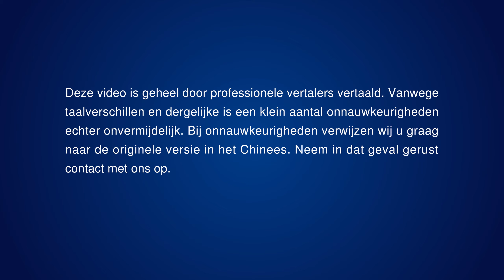Christelijk lied ‘Ken God door Zijn soevereiniteit over alle dingen’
De mate van begrip van God in iemands hart
bepaalt welke positie Hij in zijn hart inneemt.
De mate waarin iemand God in zijn hart kent,
bepaalt hoe groot God is in zijn hart.
Als de God die je kent leeg en vaag is,
dan is de God waarin je gelooft ook leeg en vaag.
Als de God die je kent, beperkt is tot je eigen perspectief,
is jouw God een zeer beperkte God
en heeft niets te maken met de ware God.
Dus, Gods praktische daden kennen,
Gods werkelijkheid en Zijn almacht kennen,
de ware identiteit van God Zelf kennen,
weten wat Hij heeft en is,
weten wat Hij onder alle dingen heeft laten zien –
die dingen zijn erg belangrijk voor
elke afzonderlijke persoon die naar kennis van God streeft.
Deze hebben een directe invloed op de vraag of mensen
de werkelijkheid van de waarheid kunnen binnengaan.

Als je je begrip van God beperkt tot louter woorden,
als je het beperkt tot je eigen beperkte ervaringen,
tot Gods genade die alleen jou aangaat
of je beperkte getuigenissen van God,
dan de God waarin je gelooft
absoluut niet de ware God Zelf is.

Men kan ook zeggen dat de God in wie je gelooft
een denkbeeldige God is, niet de ware God.
Dat komt omdat de ware God die Ene is
die over alles heerschappij heeft,
die te midden van alles wandelt, die alles bestuurt.
Hij is die Ene die het lot
van de hele mensheid in handen heeft –
die Ene die het lot van alles in handen heeft.
Het werk en de daden van de God over wie ik spreek,
zijn niet beperkt tot maar een klein deel van de mensen.
Die zijn niet beperkt tot alleen de mensen
die Hem op dit moment volgen.
Zijn daden zijn onder alle dingen zichtbaar,
in de overleving van alle dingen
en in de wetten van verandering van alle dingen.

Naar Het Woord, Deel II, Over het kennen van God, God Zelf, de unieke IX